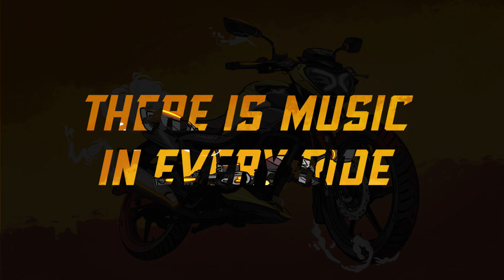There is Music in Every Ride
The rumble of the engine, the roar of the exhaust notes, the rushing wind, and the loud streets; there's music in everything! This WorldMusicDay, let's celebrate these wicked beats with a musical twist.